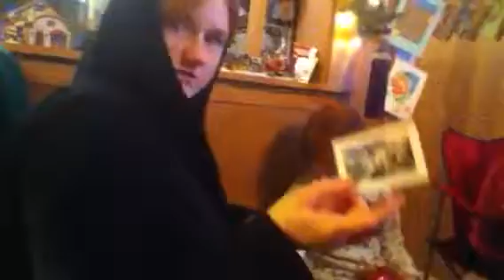X-mas @ The Hubbards(pt. 2)Amy's turn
Now it's my hun's turn. Pt. 3 is next(trust me, it's a good one...)